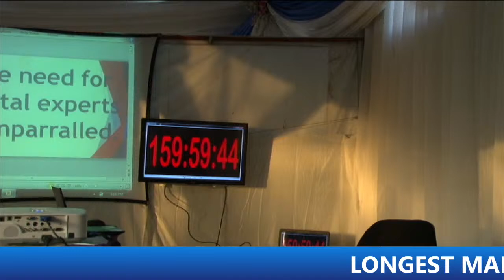LONGEST MARATHON LECTURE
By Nsikak Usoro ( GUINESS WORLD RECORD ) @guinnessworldrecords @MTNNG @AkwaIbomStateGovernment